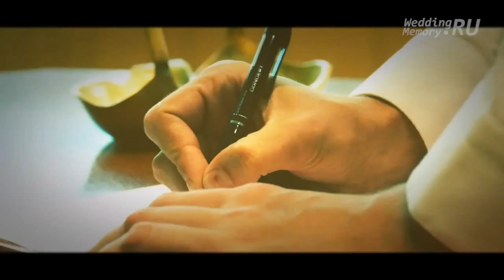Свадебный видеоролик Олег и Наташа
Агентство "Wedding Memory" —  услуги свадебной видеосъемки в Москве и Московской области.  Мы с удовольствием создадим красивый свадебный клип или фильм, семейное видео или love story, которые будут радовать Вас многие и многие годы, каждый раз освежая в памяти незабываемые моменты радости и тепла.